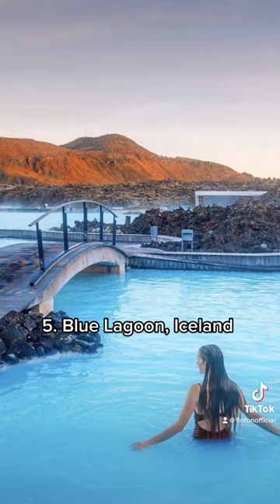Best places to swim in the world part 7 finfun bestbeaches ￼